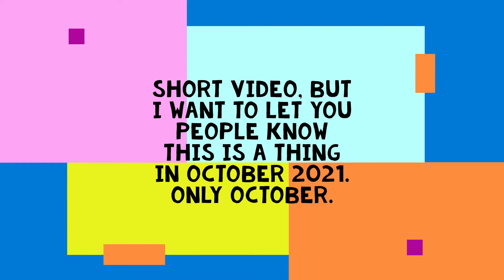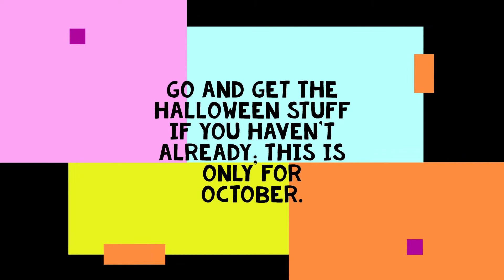Garden Warfare 2's Sleeping Bat is Back in 2021!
Simply a little more helpful information for Garden Warfare 2 players: the Sleeping Bat is available through October 31, 2021.

If you found this helpful, please let me know by leaving a like and a comment. And as always, stay safe!

Game: Plants vs. Zombies Garden Warfare 2

Platform: Xbox One (Content also applies to Playstation 4 and PC)

Outro ~ Conker's Bad Fur Day - Rock Solid